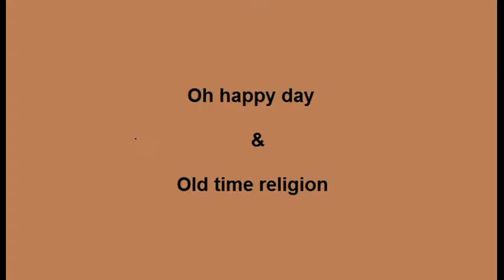2015 - Oh happy day & Old time religion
Gospelchor Allschwil
Konzert 2015
Leitung: Petter Udland Johansen
Video: Michel Champion